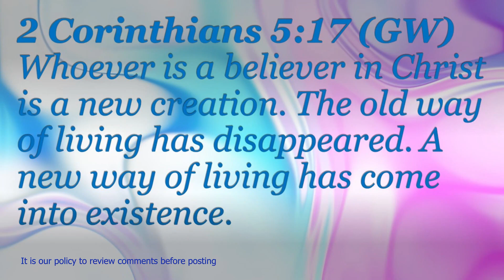Names of Jesus - Part 3